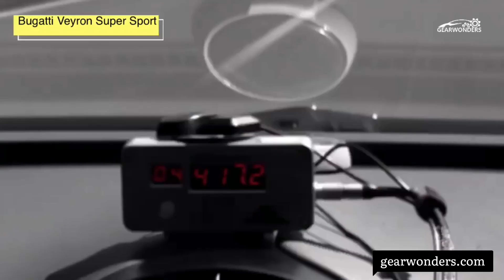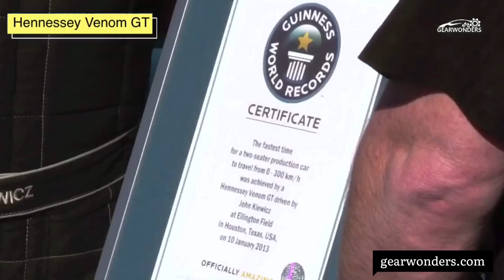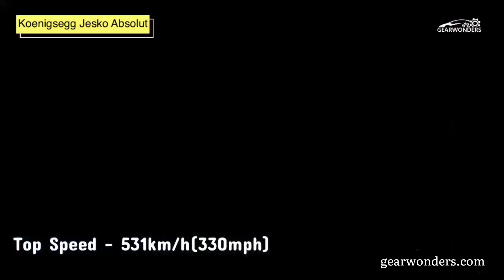Top 10 Fastest Cars In The World 2021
Automobiles industry is updating rapidly. Here are the Latest top 10 fastest cars in the world.

Follow us,

Car List -   Bugatti Chiron Sport
                   Bugatti Veyron Super Sport
                   Czinger 21C
                   Hennessey Venom GT
                   Bugatti Chiron Super Sport 300+
                   Bugatti Bolide
                   SSC Tuatara
                   Devel Sixteen